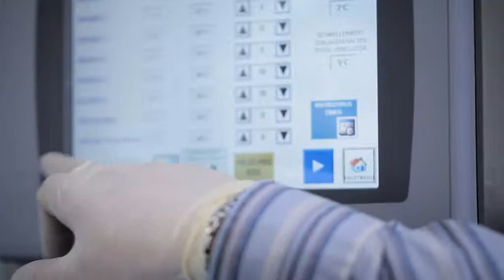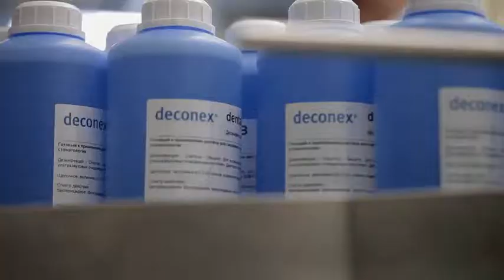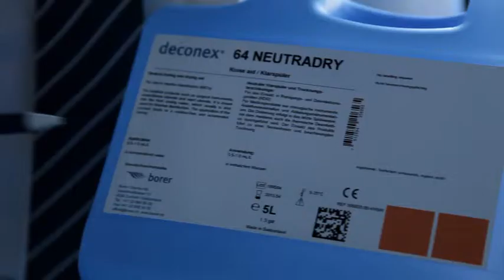Borer Medical Movie Chinese